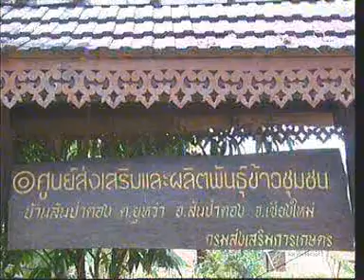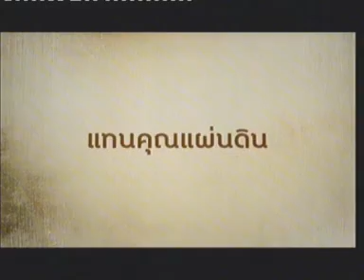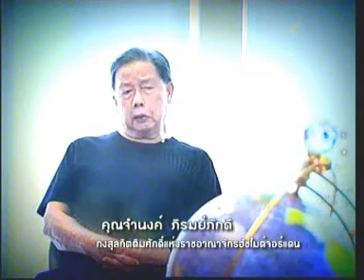27FEB11 THAILAND's NEWS 2of7; PART2